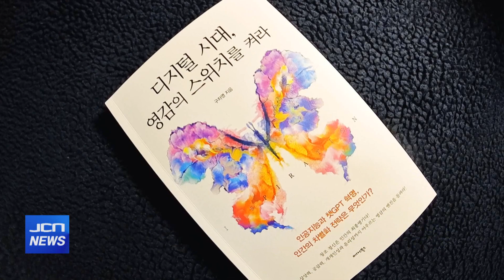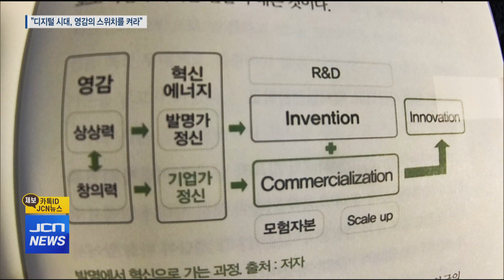인공지능에 맞선 인간의 무기는 '영감'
[앵커]
최근에 인공지능 사전이라 불리는 chat gpt 돌풍이 불었죠.
인공지능이 있어서 우리 생활이 참 많이 편리해졌는데요.

하지만 인공지능이 인간의 자리를
위협하는 일도 현실로 다가왔습니다.

디지털 대전환기에 인간이 나아가야 할 방향은 무엇일까요.
근원적인 해답을 제시한 책이 나왔습니다.

‘디지털 시대, 영감의 스위치를 켜라’,
심은홍 아나운서가 살펴봤습니다.

[리포트]
2월 23일,
인공지능과 함께 살아가는 우리에게
인간다움을 일깨워 주는 책 한 권이 발간됐습니다.

현 기획재정부 기업환경과장으로 근무하고 있는
구자영 작가가 쓴
[디지털 시대, 영감의 스위치를 켜라]라는 제목의 책입니다.

디지털 전환이 가속화되는 지금,
인공지능의 기술적 파급효과에
사람들은 집중하고 있습니다.

하지만 속을 들여다보면,
우리는 기술에 인간의 자리를 위협 받는
시대를 살아가고 있는 건데요.

저자는 디지털 시대 속에
18년간 10번의 직장을 옮기면서,
우리에게 ‘영감’의 필요성을
더욱 강조합니다.

[인터뷰] 구자영/ 책 저자
인간은 인공지능과는 차별화되는 생각을 해야 합니다.
그 생각을 점화시키는 스위치 역할을 하는 것이 바로 영감입니다.
그런 영감을 발현할 때 우리 인간은 인공지능의 공세 속에서도
인간의 존엄성을 지키며 공존할 수 있을 것입니다.

그렇다면, 인공지능과는 차별화되는 영감을
어떻게 발휘할 수 있을까요?

너무나 많은 디지털 정보의
홍수 속에 살아가고 있는 이 사회에서
그 해답은 역설적이게도 ‘디지털디톡스’라 말합니다.

독소를 없애는 것을 의미하는 디톡스,
디지털적인 사고에서 벗어나라는 뜻입니다.

디지털 정보 속 홍수 속에 살고 있는 우리의 뇌를
깨끗하게 비울 필요가 있습니다.
우리 뇌의 여백의 공간에 사색과 명상 그리고 산책과 독서,
기도와 같은 영감을 개발할 수 있는
그런 활동들로 채워 넣어야 됩니다.

(스탠드업) 평범한 일상 속에서
끊임없는 창의적인 생각이,

인간의 존엄성을 지키며
인공지능에 종속되지 않고 공존할 수 있는
유일한 길이 아닐까 싶습니다.

jcn뉴스 심은홍입니다.